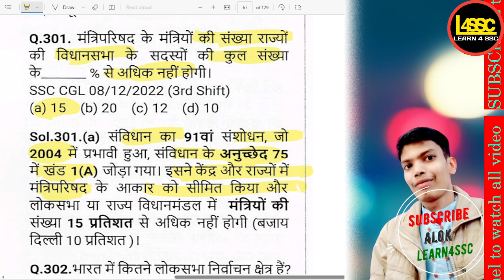राज्यों की विधानसभा के सदस्यों की कुल संख्या का मंत्रिपरिषद के मंत्रियों की संख्या % से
= राज्यों की विधानसभा के सदस्यों की कुल संख्या, का मंत्रिपरिषद के मंत्रियों की संख्या % से अधिक नहीं होगी?, The number of ministers in the council of ministers, shall not exceed % of the total number of members of the state assembly?, Rajyon ki vidhan sabha ke sadasyon ki kul sankhya, ka mantriparishad ke mantriyon ki sankhya % se adhik nahi hogi?,

PYQ - (SSC CGL, CHSL, MTS, CPO, GD, SELECTION POST)

ALL PDF